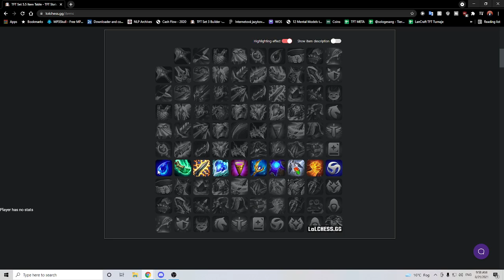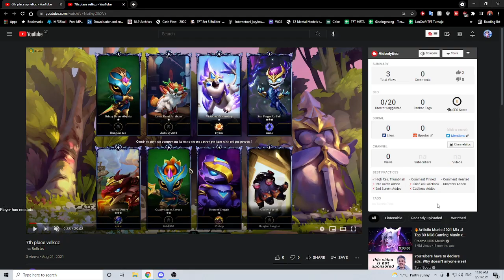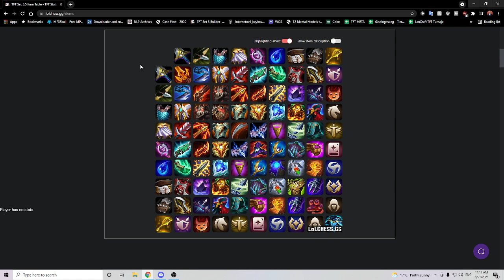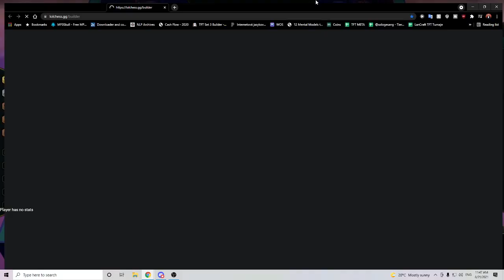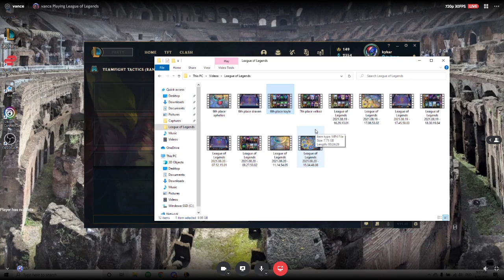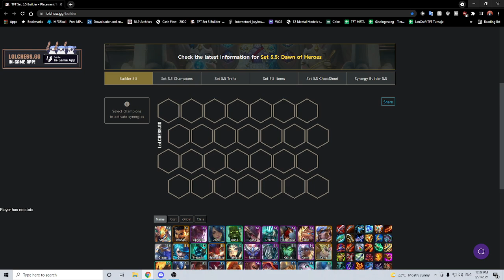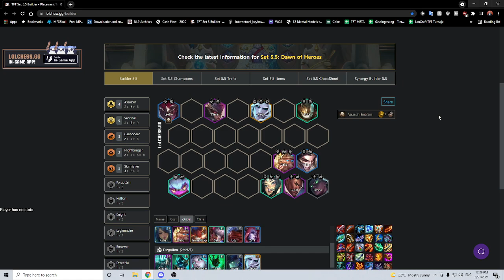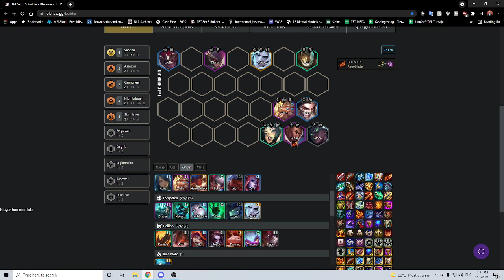TFT | Teamfight Tactics Set 5.5 | Patch 11.16b | Coaching NA Diamond Player